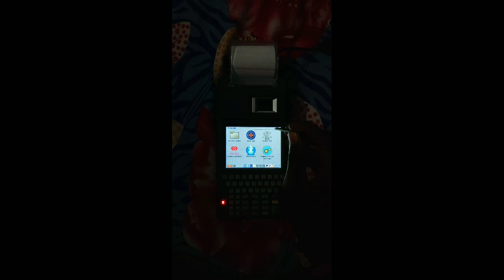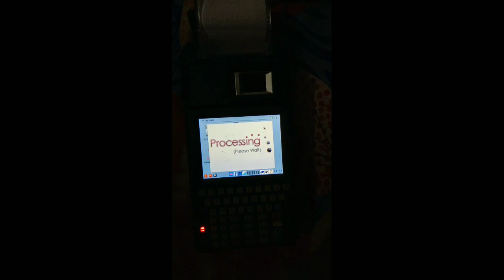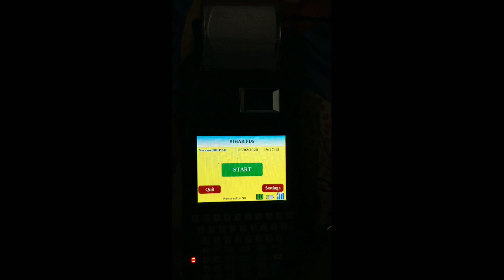Dealership Poss Machine ka sound off karne ka Tarika jane//ANAND CHAUDHARY//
Delearship Poss machine ka sound off karne ka tarika jane...

Delearship Poss machine kaise use kare uska video...

_imanand_